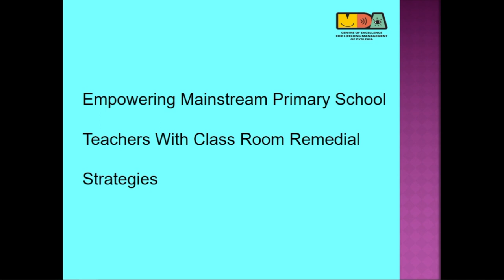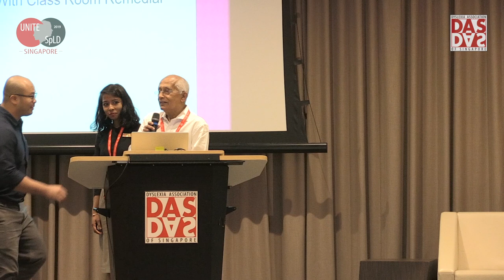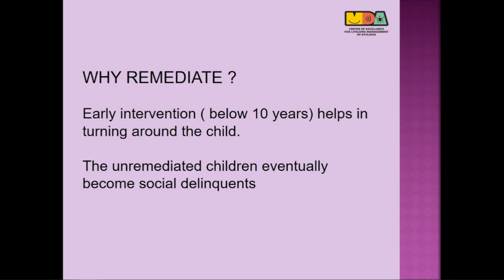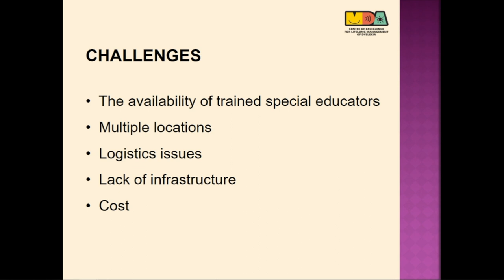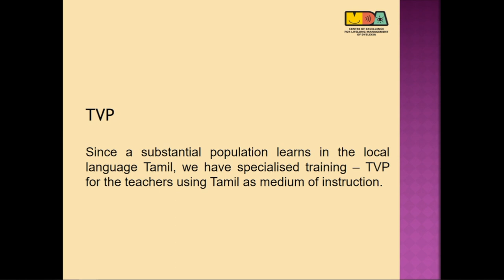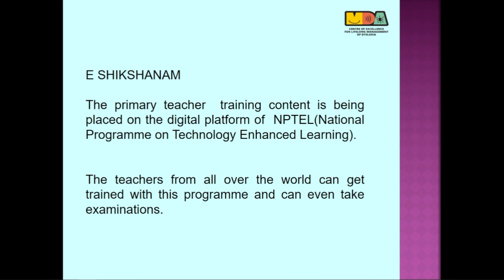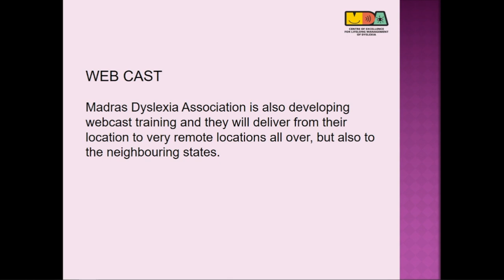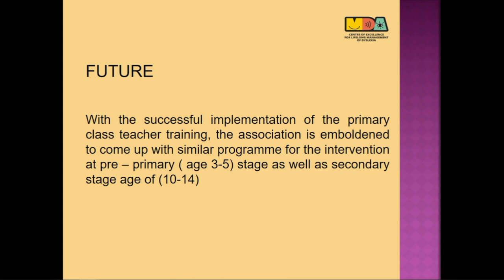D.CHANDRASEKHAR, LATA VASANTHAKUMAR- Empowering Primary Sch Teachers w Classroom Remedial Strategies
D. Chandrasekhar, Founder, Madras Dyslexia Association, India
Lata Vasanthakumar, Head of Training, Madras Dyslexia Association
Empowering Mainstream Primary School Teachers With Class Room Remedial Strategies- An Inclusive Route to Reaching Out

Many a child with Specific Learning Difficulty (SLD) has gone unattended in the “golden years" of primary classes. This impacts not just the academics but also their social well-being. While the academic gap continues to widen, the child’s self-esteem slides down steeply. They also run the risk of turning into social delinquents. Timely identification and providing remedial strategies within the classroom is not just a “band-aid”; it is scaffolding that helps the child optimize his or her academic potential. But how does one reach this support SOS to as many children as possible?

This presentation campaigns for empowering the Primary School Teachers to be the first point of succour for children with SLD. This strong recommendation arises from the paradigm –“early intervention in classrooms is the ideal solution” First, the paper discusses the rationale underlying the concerted effort to take remediation to mainstream teachers. Then, it delineates the structured path to provide support to children with dyslexia, irrespective of the barriers of physical distance from large cities, economic strata, school affiliation or family educational background. Next, the paper describes how Madras Dyslexia Association garnered the required infrastructural and government collaboration to reach-out so far and wide. The training programs conducted by MDA are addressing approximately 12,500 teachers in one calendar year, impacting several thousand children. The impact of the activity, lessons learned and best practices are discussed through case studies.

Then the paper sketches out the role of the ubiquitous technology in different aspects of the training process. Technology-based planning, monitoring, implementing and collaborating makes it feasible to keep together the growing community of empowered teachers, stakeholders, and facilitators. The lessons learned are ploughed back into the system to improve the remedial support being given to a child with SLD. Analysis of the data exhibits that this process is growing from strength to strength. Finally, it presents evidence that this scalable solution empowers the education system of a vast and dense country like India to provide a ray of hope to dyslexics studying even in public schools to run on minimum budgetary allowances. It can be one of the effective ways to narrow the academic gap and ameliorate the positives outcomes for children who are likely to miss the opportunities to receive remedial support due to different socio-economic barriers.